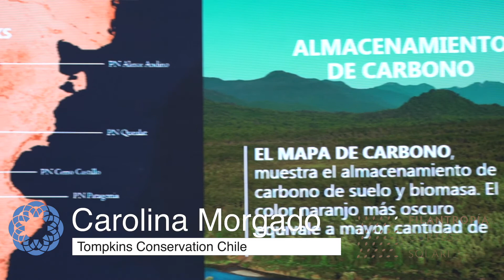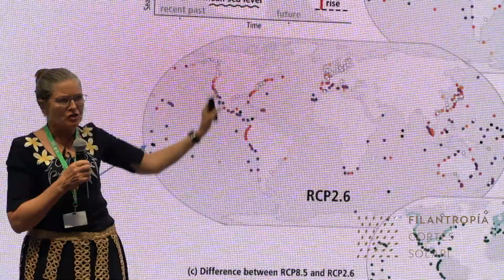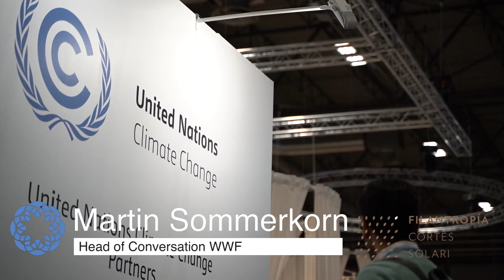COP 25 Día 5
Cerramos en alto la quinta jornada de COP25. Quisimos compartir hoy en este video, que realizamos desde desde el Pabellón Científico en Madrid —organizado de manera conjunta entre el IPCC, WMO y Filantropía Cortés Solari a través de Fundación MERI—, los propósitos y objetivos que relevan la urgencia de trabajar multisectorialmente para enfrentar la crisis climática, entre el sector público, privados, científicos y la sociedad civil. “Vamos a ganar esta guerra… Tenemos una muy buena oportunidad de lograr esta estabilización climática, porque tomar medidas climáticas será bueno para nuestra economía y para el bienestar de la generación actual y de las generaciones futuras”, sentencia con convicción Hoesung Lee, Presidente del IPCC.